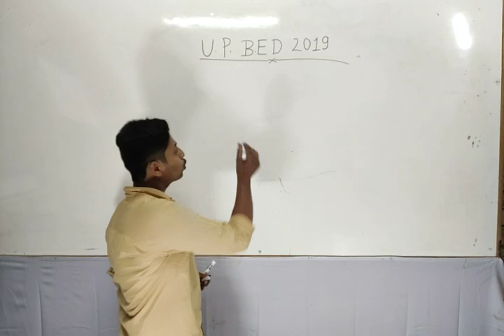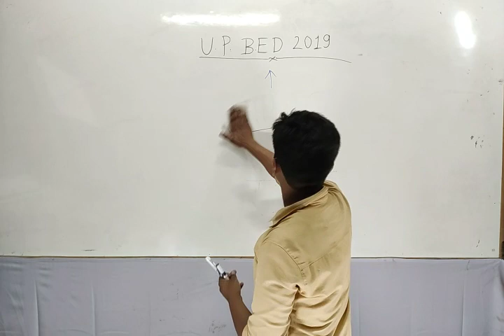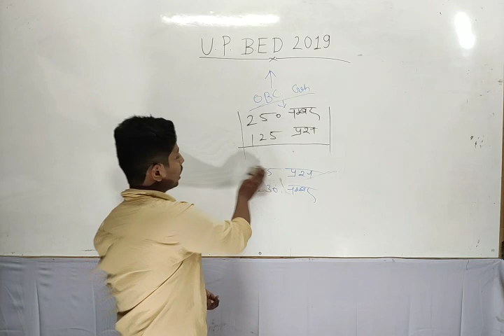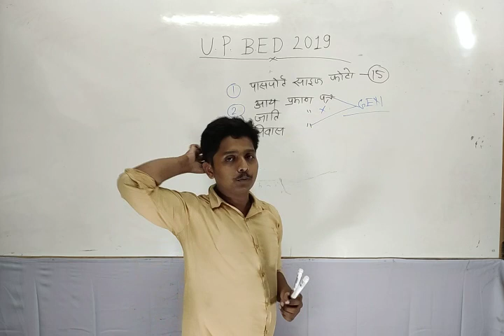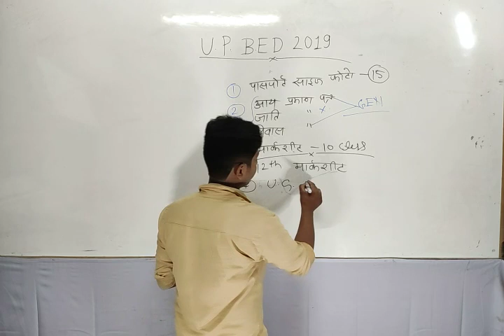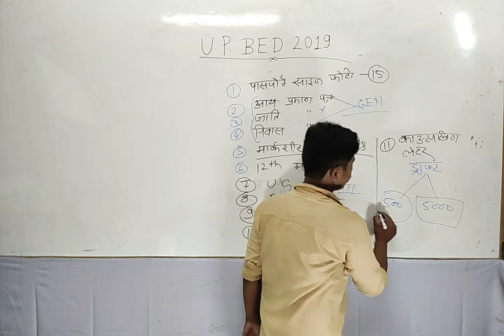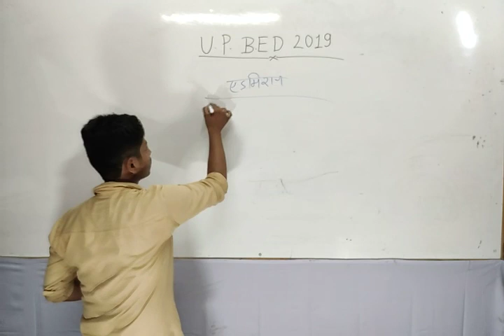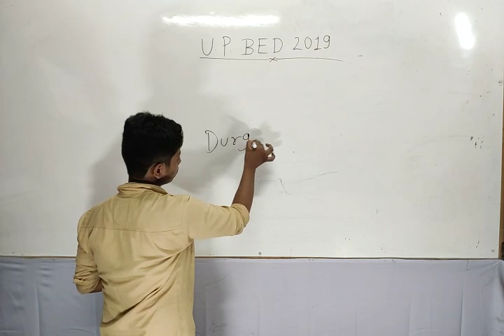UP b.ed. answer key ,result, counseling से संबंधित सभी सूचना